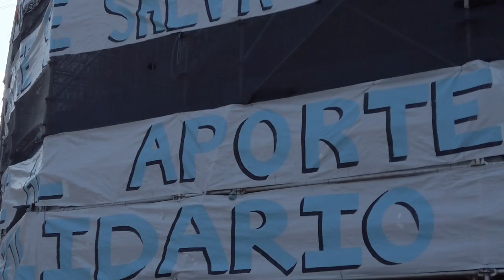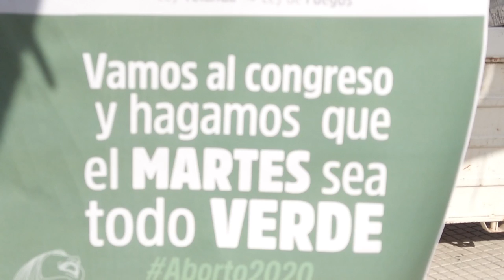Día de la militancia y de apoyo a leyes en el Congreso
En el Día de la Militancia, sindicatos, organizaciones sociales y agrupaciones políticas brindaron una contundente demostración de fuerzas en la puerta del Congreso para apoyar el proyecto oficial de ley de Impuesto a las grandes fortunas y el de legalización del aborto. Hubo marchas en otros puntos.